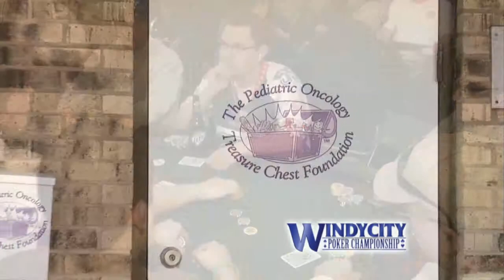Show#5Youtube1 HD 720p